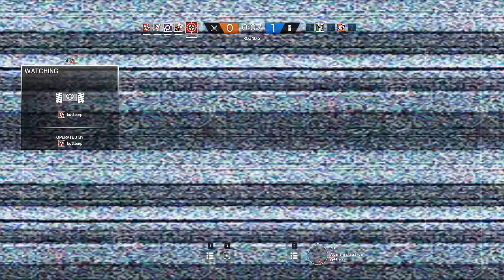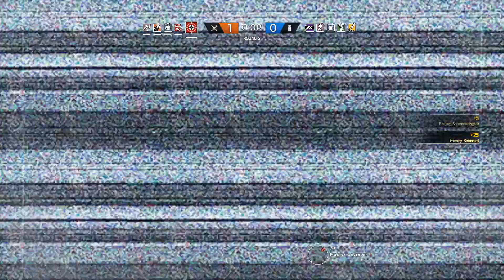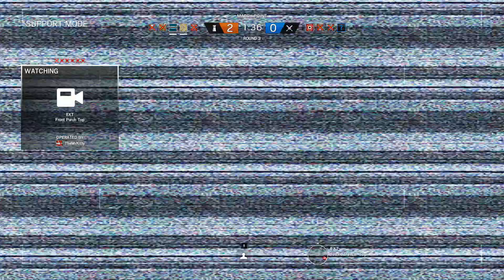YAYYYYYYYY | Rainbow Six Siege w/ Nick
I tried to do better editing on this video but it turns out something was odd about the file format it recorded in so it was long and h a r d to try to even lightly edit